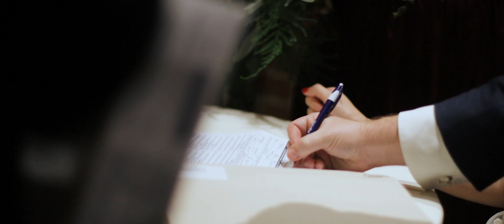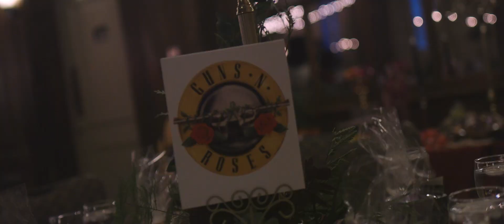Alex & Kyle - The Pillar & Post | Wedding Film